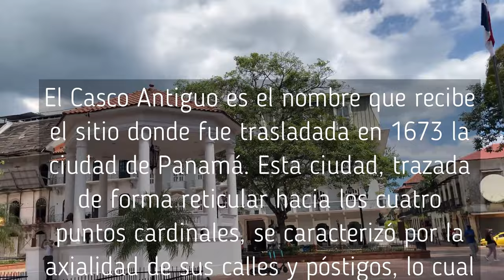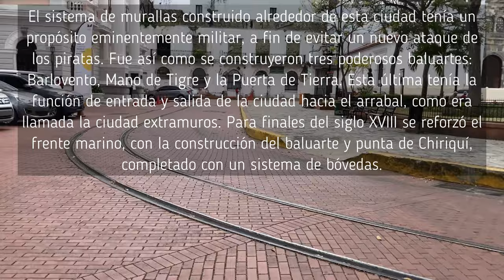Casco Antiguo de Panamá, visita realizada en Febrero de 2022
El sistema de murallas construido alrededor de esta ciudad tenía un propósito eminentemente militar, a fin de evitar un nuevo ataque de los piratas. Fue así como se construyeron tres poderosos baluartes: Barlovento, Mano de Tigre y la Puerta de Tierra. Esta última tenía la función de entrada y salida de la ciudad hacia el arrabal, como era llamada la ciudad extramuros. Para finales del siglo XVIII se reforzó el frente marino, con la construcción del baluarte y punta de Chiriquí, completado con un sistema de bóvedas.